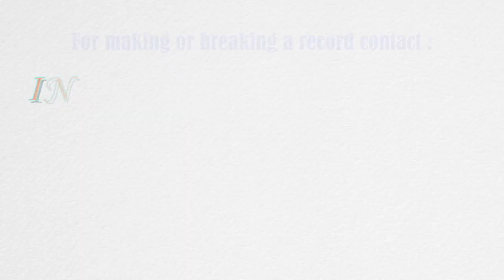Maximum portraits of Indian actor drawn on A3 sheet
The record for drawing the maximum number of portraits of an Indian actor on A3 sheet using stencil art was set by Ashik S. (born on August 30, 2005) of Thiruvananthapuram, Kerala. He skilfully drew 70 portraits of the Malayalam actor Dulquer Salmaan on a single A3 size sheet, as confirmed on April 27, 2021.